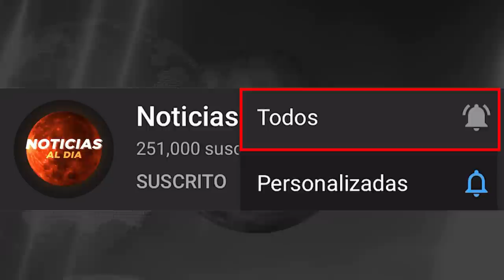BOLIVIA HOY NOTICIAS 14 DE SEPTIEMBRE 2021, INCREIBLE SITUACION JEANINE AÑEZ NEWS SEGURO HOTEL HOY